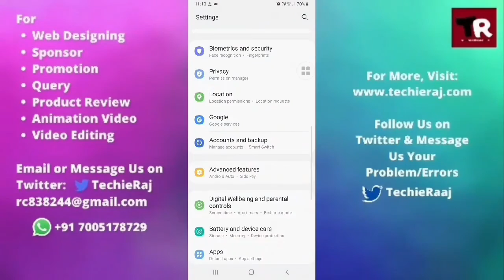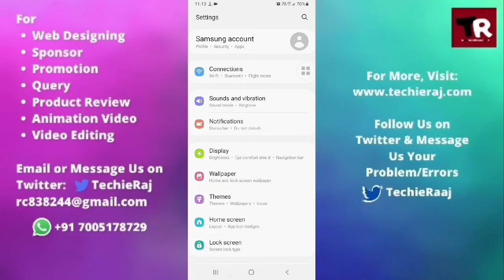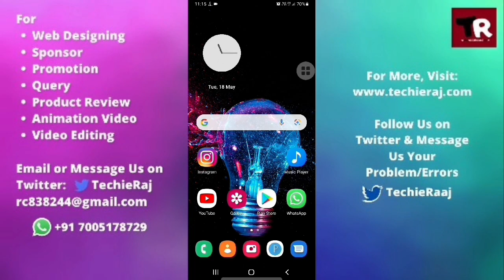Samsung J7 Prime 2 Earphone Not Working Problem Solved